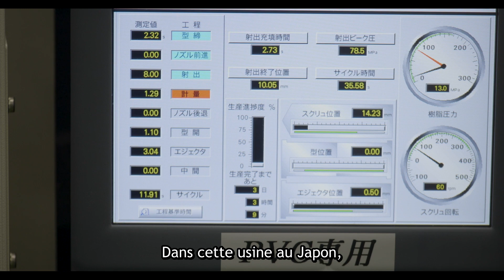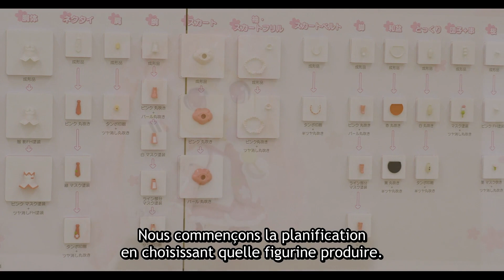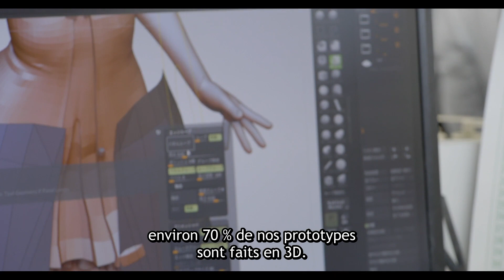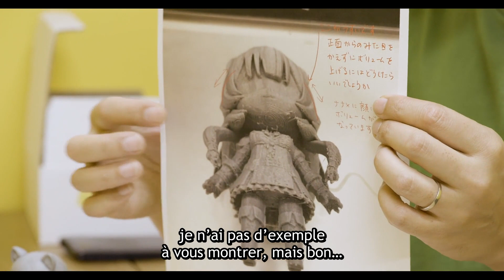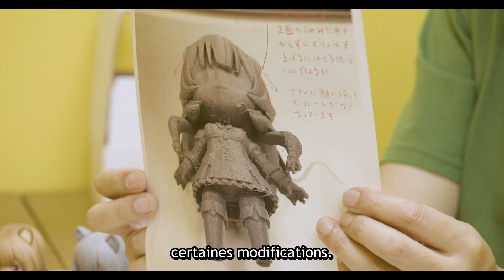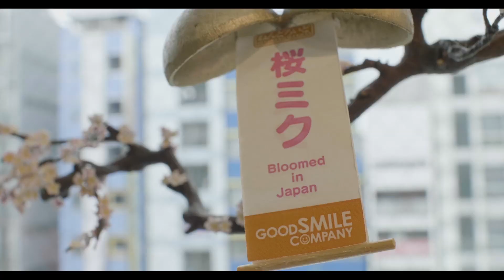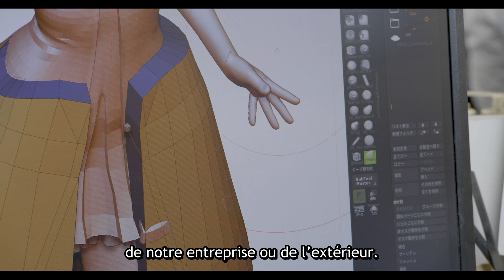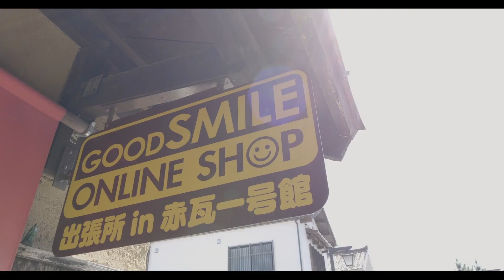Fabrication d'une Nendoroid | Les coulisses de fabrication chez Good Smile Company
Crunchyroll est allé dans les bureaux de Good Smile Company à Tokyo et à leur usine à Tottori pour rencontrer les personnes responsables de la conception, de la sculpture, de la peinture et du packaging des Nendoroid.

Nous avons également interrogé les personnes autour du lancement de la Nendoroid Raphtalia. Le documentaire vous dévoile les prototypes et les documents de planification.